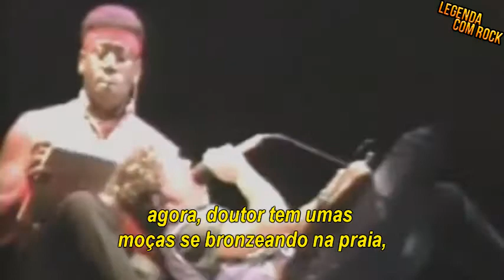Sherry Darling - Bruce Springsteen - Legendado - 1984